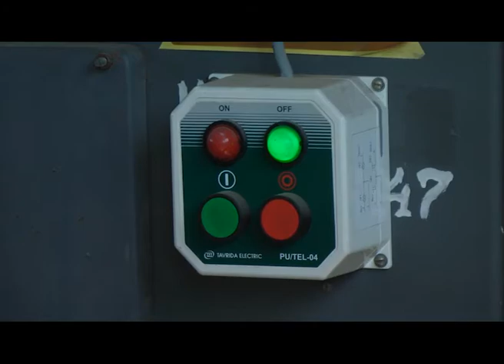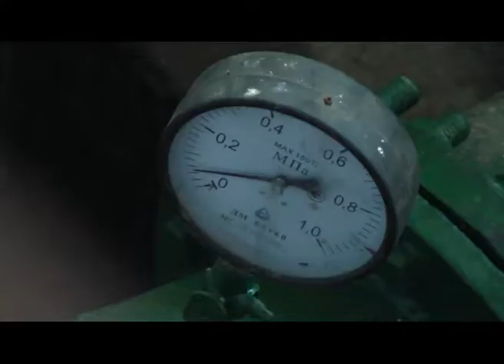31.05.2018. Новини. 13:30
Інформаційна картина дня (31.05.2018) поглядом кореспондентів телеканалу “Миколаїв” (випуск новин — 13:30):
- ремонт аварійного колектора: «Миколаївводоканал» оголосив про намір укласти договір із ТОВ «Укрспецобладнання»;
- борги комунального підприємства “Миколаївелектротранс”;
- водне господарство Миколаївщини;
- День захисту дітей у Дитячому містечку «Казка».